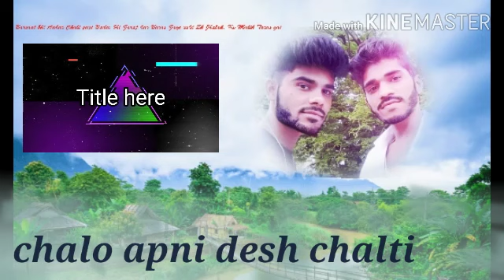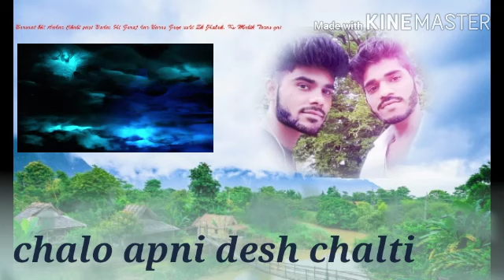Desh bhakti geet Kitna Sona Desh Hai Mera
Desh bhakti geet Kinna Sona Desh Hai Mera Desh Hai Mera